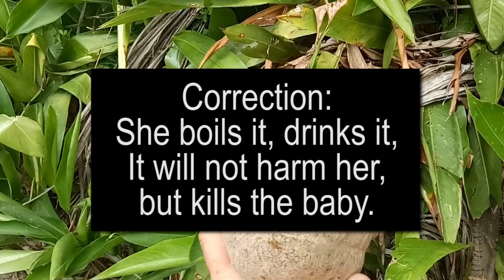Finding a tree